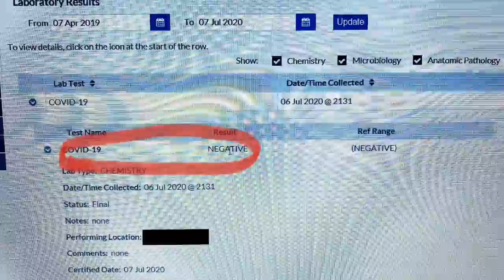COVID-19 Test result and update | The Wild Bradburys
Results are in TheWildBradburys